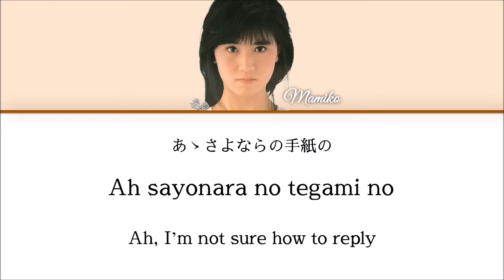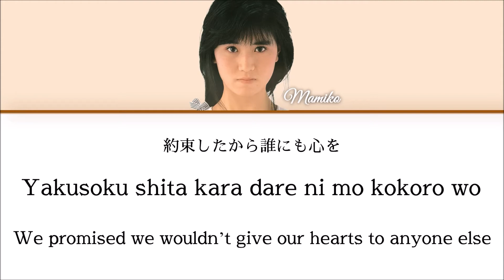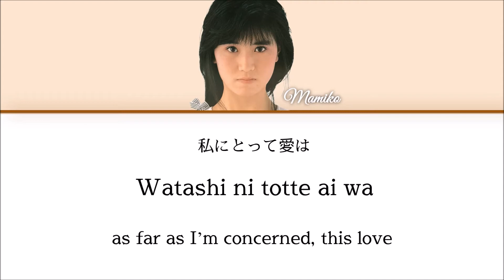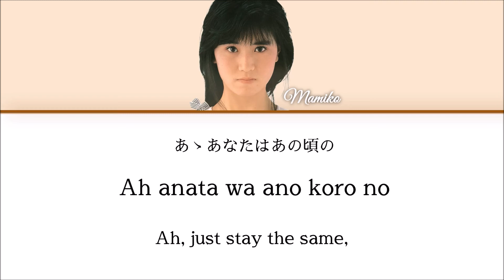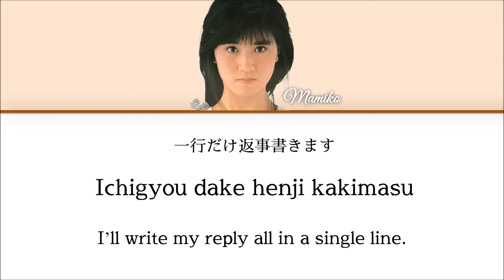Mamiko Takai- Yakusoku (約束) Kan/Rom/English Lyrics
I really like Mamiko's discography, but the 70's feel of this song is probably my favorite. But really Mamimami, go find a guy that's worth your time XD The dude in this song is a real jerk!

Also, I find it very interesting that for some reason, out of all Onyanko soloists, Mamimami's discography contains the LEAST amount of songs written by Aki-p (her husband.) I wonder why that is?